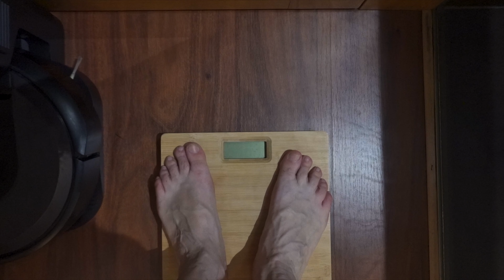Remar contra a corrente...